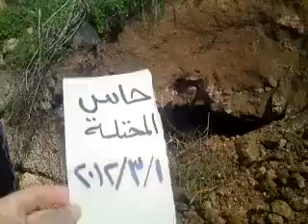ادلب حاس القصف الذي استهدف البلده 1 3 2012